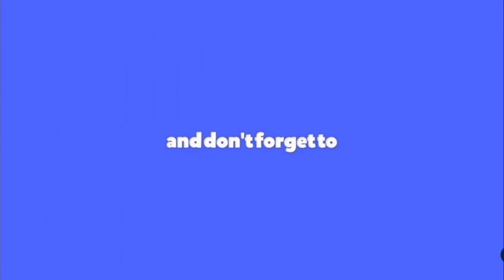Wrapping devision Rattan Jepara Official Indonesia Furniture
CV. Rotan Jepara – High Quality, Low Price

Custom Made Furniture and Craft Manufacturer and Exporter

-Furniture & Craft Division –

Factory : Jl. Jepara-Kudus Km.  23, Pulodarat , RT. 21, RW. 02, Pecangaan Jepara – Central Java, Indonesia